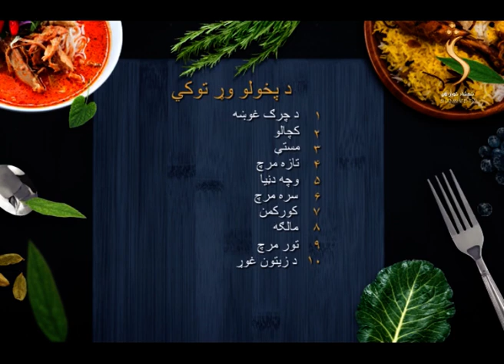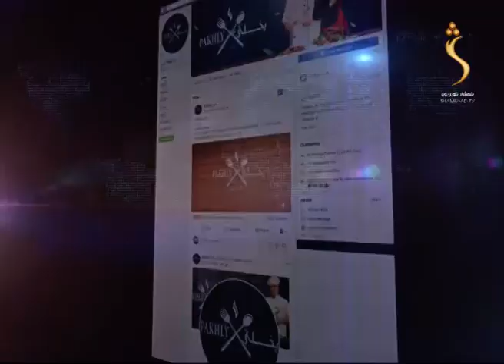Pakhlay Shamshad TV - Season 02 - 07.11.2020 | پخلی - د چرګ غوښې کباب پخو ل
Pakhlay  - پخلی

Satellite: Yahsat 52.5E
Downlink Frequency: 12015 MHz
Symbol Rate: 27500 MS
Modulation: DVBS2/8PSK
Polarization: Horizontal
FEC: 3/4